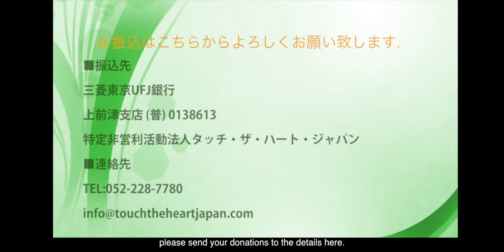今週の日曜日は、コメディアワー!!